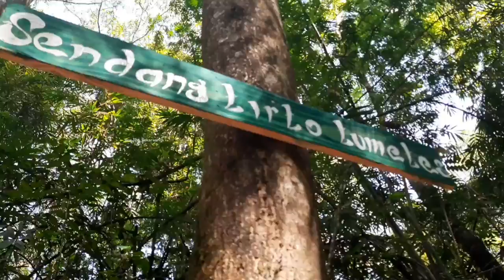Napak tilas Nogo gini •2 | Wisata tersembunyi yg belum di ketahui google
Tempat sakral yg energi mysticknya level para dewa pewayangan 100x lipat dari power pepundenan dan kesucianya masih utuh.

Maharatu Naga Gini Air terjun Kemanten